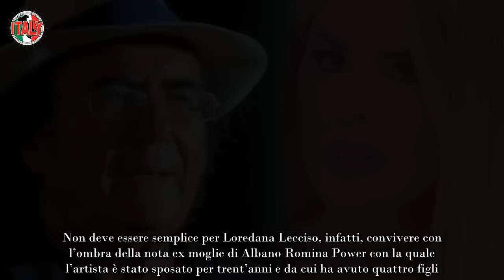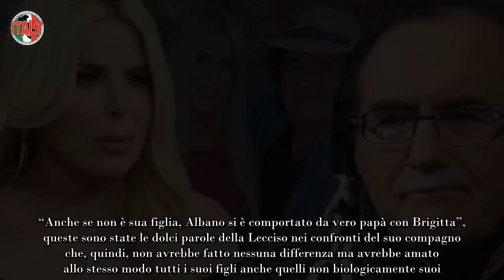Loredana Lecciso confessa “Non è figlia di Albano” Reazione inaspettata di lui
Loredana Lecciso è una showgirl italiana celebre soprattutto per essere la compagna da oltre vent’anni del grande cantante italiano Al Bano. La loro storia ha avuto in passato diverse problematiche e i due si sarebbero lasciati per un po’ di tempo.

A quanto pare, però, ora le cose tra loro procedono a gonfie vele complice un periodo di grande sintonia sviluppato a seguito del lockdown. Non deve essere semplice per Loredana Lecciso, infatti, convivere con l’ombra della nota ex moglie di Albano Romina Power con la quale l’artista è stato sposato per trent’anni e da cui ha avuto quattro figli.